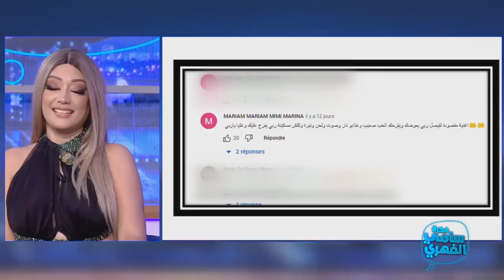مايا: جاتني عروض زواج من أثرياء عرب